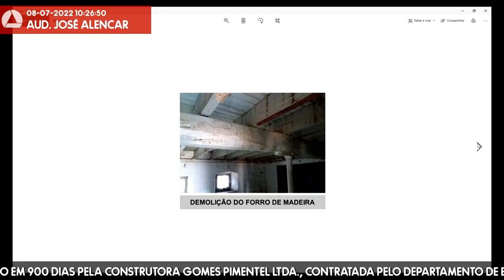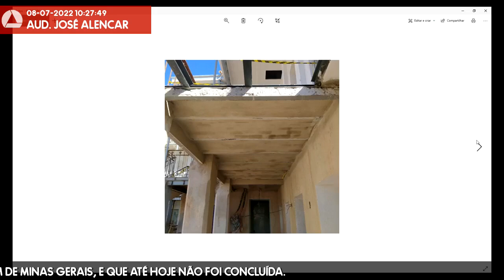08/07/2022 10:00 - Comissão de Administração Pública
Finalidade da audiência: Discutir a reforma da E.E. Paula Rocha, no Município de Sabará, que teve alvará de liberação em 2014, para execução em 900 dias pela Construtora Gomes Pimentel Ltda., contratada pelo Departamento de Edificações e Estradas de Rodagem de Minas Gerais, e que até hoje não foi concluída.